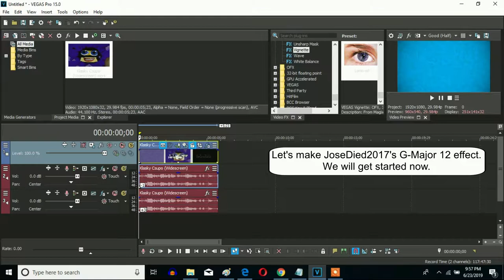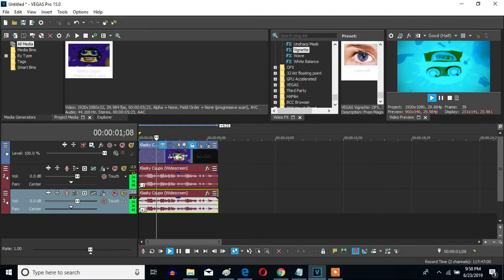How To Make JoseDied2017's G-Major 12 On Sony Vegas Pro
Made Yesterday, June 29, 2019, 9:39:28 pm to 9:40:44 pm

Let's learn how to make JoseDied2017's G-Major 12 on Vegas Pro.